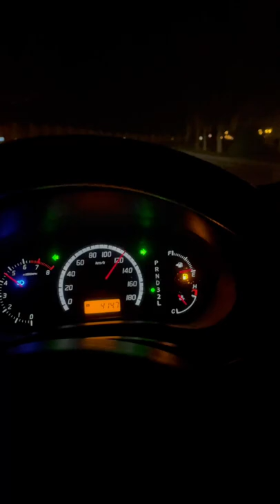Yaris 1.5 cvt Vs swift 1.3 auto